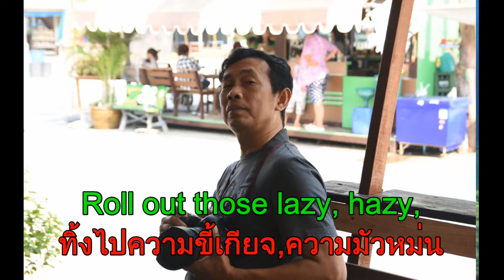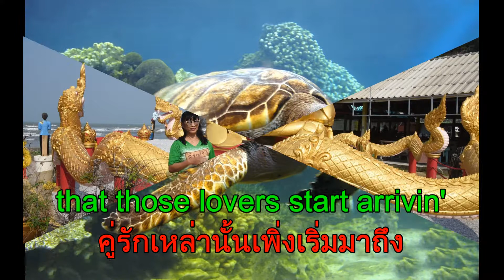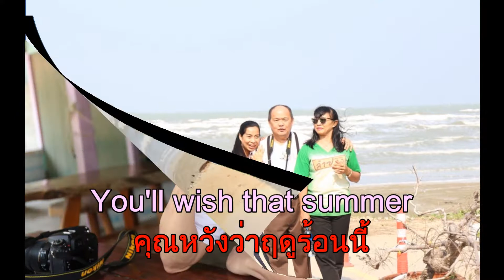ก่อนขึ้นถ่ำพระยานคร จ ประจวบคีรีขันธ์ ๔ ก พ ๖๑ Those Lazy Hazy Crazy Days Of Summer Quickstep 50